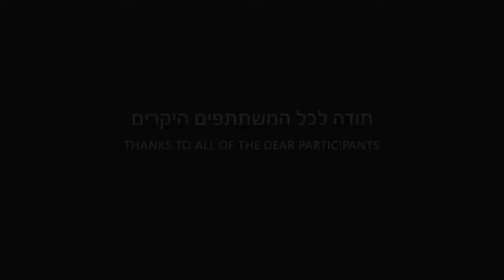En tu casa - At Your Home - Bevetcha │ Shilo Ben Hod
New Hebrew worship from Israel featuring family worship celebration!
Subtitles available in multiple languages!
-- Bevetcha(At Your Home) is about the joy of worshipping God as a family, in unity, at His home, celebrating God's goodness and nearness!

***Watch until the end for behind the scenes :)

Deepest gratitude to:
Sarah Ben Hod - Heading and visioning the whole project - my dear wife!
Sam Roberts - The talented producer of the Music Video
Sandra & John Mark Davis - For directing the video, and much more work before, during and after the shooting.
All of my family & friends that showed up, gave up their Friday and some even more, my deepest appreciation and love!
All of the translators who gave freely from their time, thanks so much!

Music Producer: Avi Perrodin
Arrangement: Avi Perrodin & Shilo Ben Hod
Lead Vocal: Shilo Ben Hod
Addi. Vocals: Emanuel Roro, Thaís Schucman, Rebekah Wagner, Sarah Ben Hod, Yaron Cherniak
Drums: Gabi Elbaz
Percussion: Ivan Ceresnjes
Classic Guitar: Assaf Hernandez
Bass: Avi Perrodin